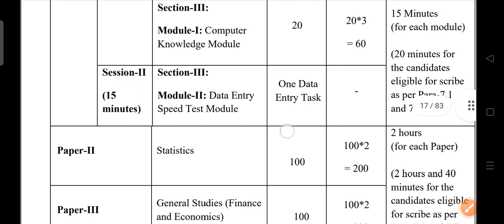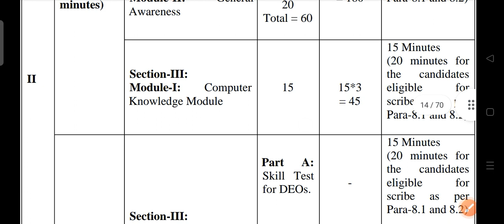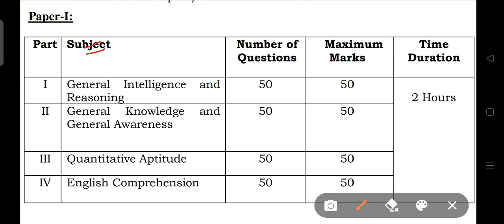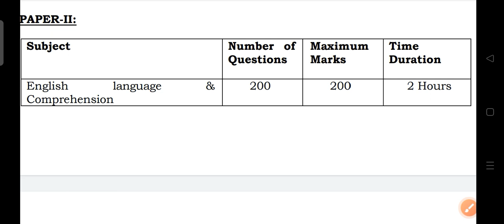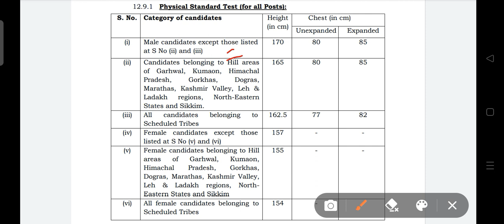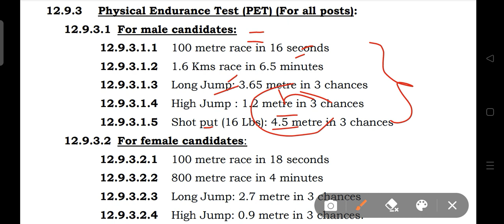SSC CPO New Notification 2023 ! SSC CPO 2023 Exam Pattern ! SSC CPO New Vacancy 2023 ! CPO Tier 1/2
Delhi police, Delhi police head Constable, DELHI POLICE Constable, delhi police head constable syllabus, delhi police head constable salary, delhi police vacancy